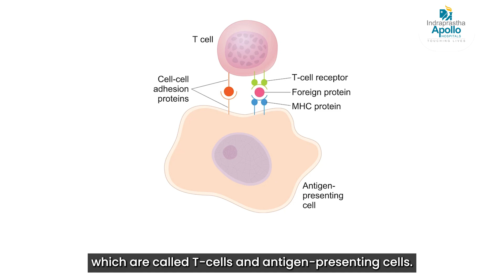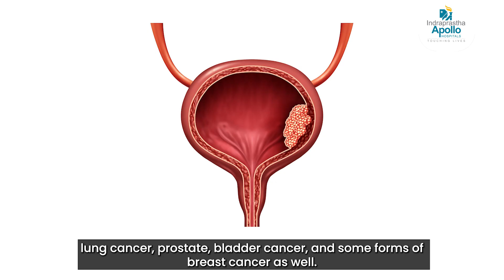जानिए Immunotherapy क्या होता है ? | Immunotherapy कैंसर का इलाज ? | APollo Hospitals Delhi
Discover why immunotherapy could save your life in this enlightening video featuring Dr. Ankit Jain, a senior consultant medical oncologist at Apollo Hospitals New Delhi. Historically, treatments like surgery, radiotherapy, chemotherapy, hormone therapy, and targeted therapy have targeted cancer cells directly. However, immunotherapy takes a revolutionary approach by activating your immune system to combat cancer cells.

In this video, Dr. Ankit Jain, explains how immunotherapy works, highlighting the roles of T-cells and antigen-presenting cells in fighting infections and cancer. Unlike traditional treatments, immunotherapy trains your immune system to remain vigilant and remember cancer cells, providing long-lasting defense even after the treatment course is completed.

Apollo Hospitals New Delhi leverages immunotherapy for various cancers, including kidney, lung, prostate, bladder, and certain types of breast cancer, offering hope in both early and late stages. Administered via drip, immunotherapy has shown significant benefits for patients. Hear testimonials from patients who have experienced remarkable recoveries.

If you or a loved one has been diagnosed with cancer, consult with an oncologist at Apollo Hospitals New Delhi to explore if immunotherapy is an option for you. For personalized consultations, reach out to Apollo Hospitals New Delhi  today.

CHAPTERS:
00:00 - What is immunotherapy
00:04 - Dr. Anit Jain explains immunotherapy
00:39 - How immunotherapy works
01:41 - Cancers treatable with immunotherapy
01:56 - Immunotherapy administration
02:01 - Benefits of immunotherapy for cancer patients

To know more about Apollo Hospitals, New Delhi